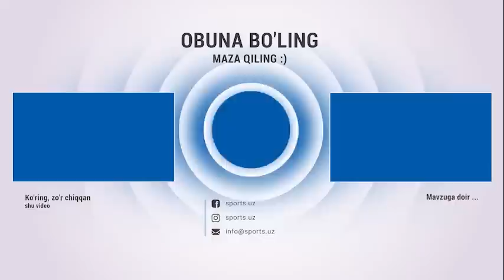Qizilqum - Metallurg 0:2 Penalti, gollar va xavfli vaziyatlar HIGHLlGHTS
Навбахор,Navbahor,Paxtakor,qizilqum,hakamlar,penalti,fenalti,metallurg,live,jonli efir,uzbek kino,qizil kartochka,darvozabon